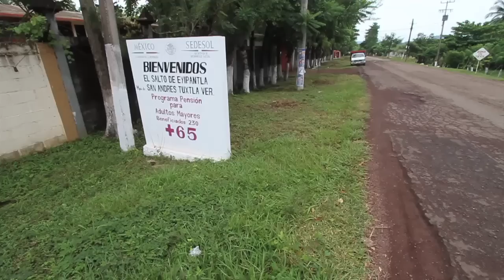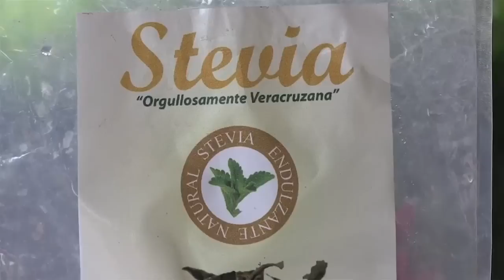PROSPERA. Producción de stevia en huertos familiares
En Salto Eyipantla, San Andres Tuxtla, Veracruz se produce stevia en 33 huertos familiares productivos.